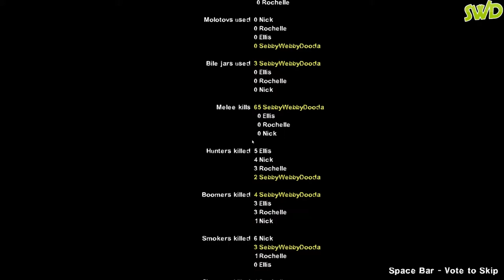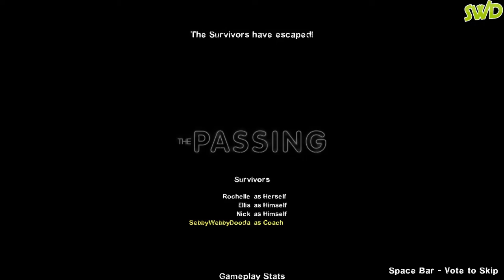Lets Play Left 4 Dead 2 Part 1! This game is still a masterpiece!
Hello My Name is SebbyWebbyDooda, and you are watching one of my videos so welcome!

SebbyWebbyDooda
SebbyWebbyDooda
SebbyWebbyDooda
SebbyWebbyDooda